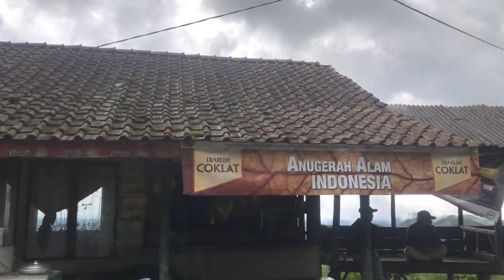Yakin Gamau Nonton⁉️ Keindahan Wisata Alam Batu Tumpang - Cikajang Garut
Saya sedang berkunjung ke salah satu wisata alam yang ada di Garut yaitu batu tumpang. Jaraknya kurang lebih 2km dari rumah Aden yaitu Kp. Cikembar.

Pokonya indah banget, Masih asri dan sangat hijau teman-teman.

Kalian yakin Gamau kesini⁉️